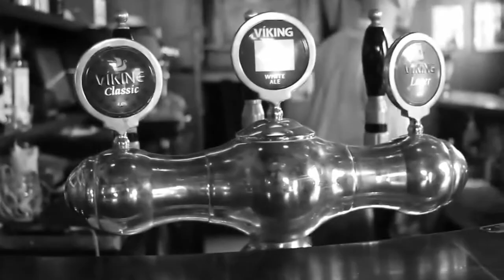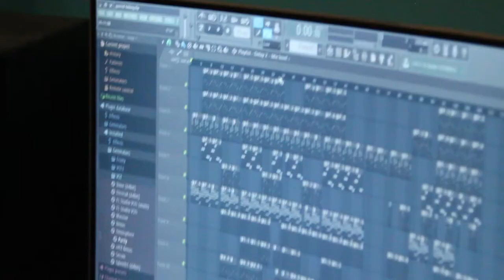Viðtal við Ágúst Karel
Viðtalsverkefni í kvikmyndagerð, lokaskil